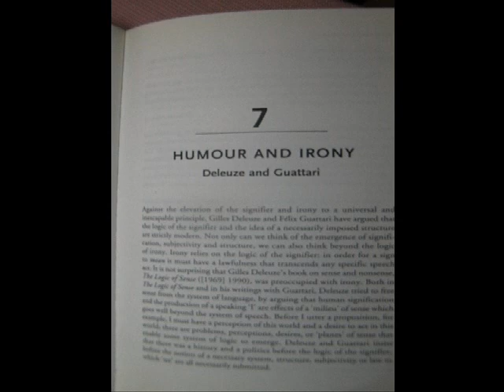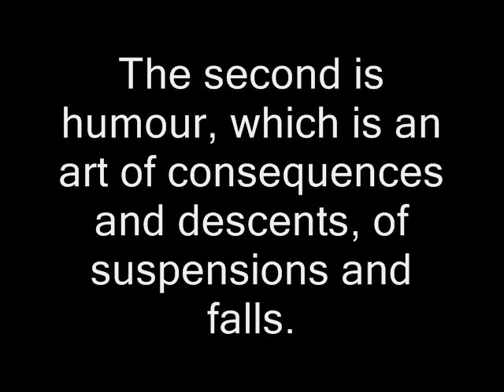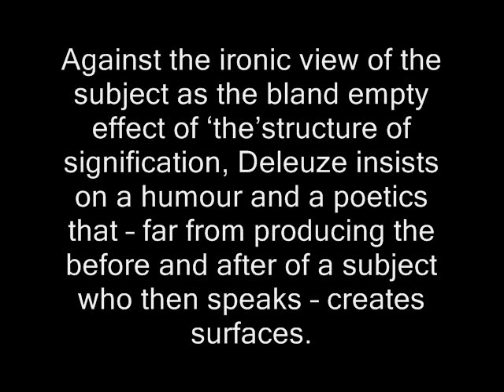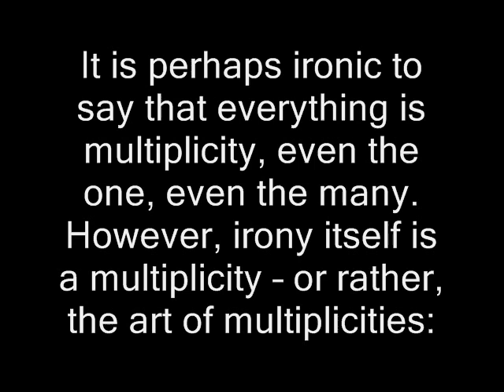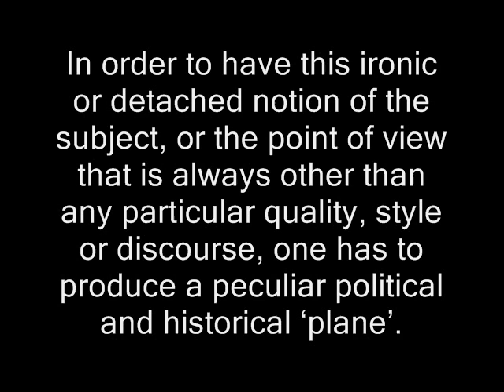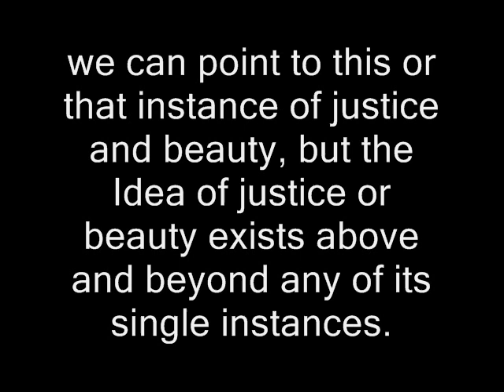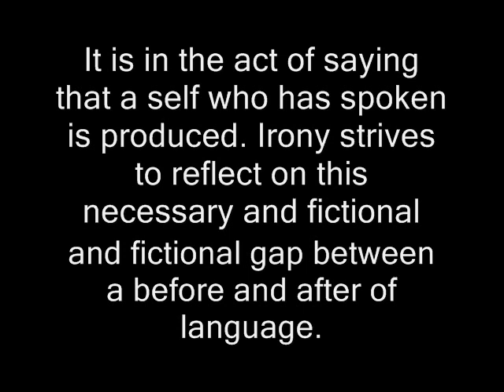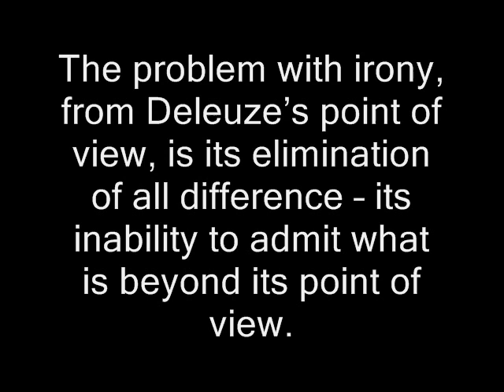humour and irony according to Deleuze (Claire Colebrook)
first part of chapter 7 from the book "Irony" by Claire Colebrook, published by Routledge 2004, pp.131-135.